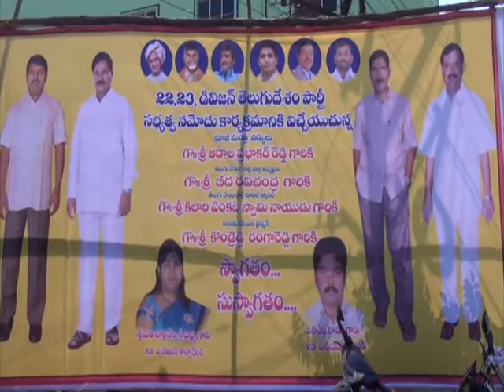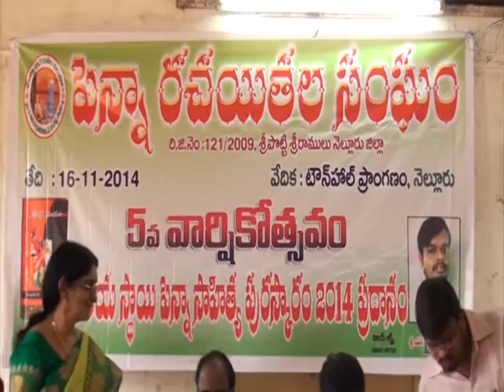NEWS PART3 16 11 14